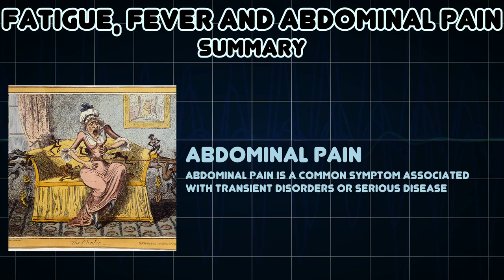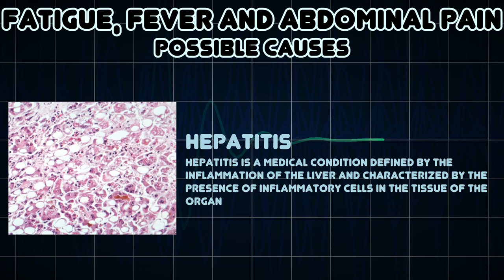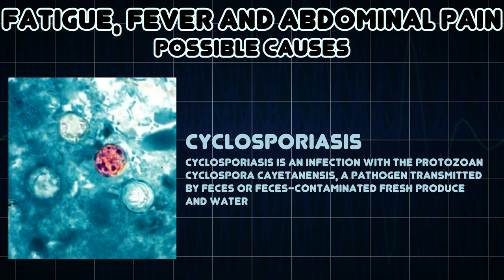Fatigue, Fever and Abdominal pain (Medical Symptom)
Possible causes of Fatigue, Fever and Abdominal pain (Medical Symptom)